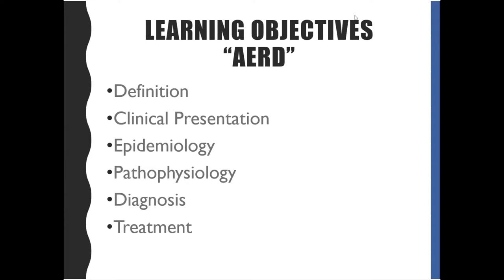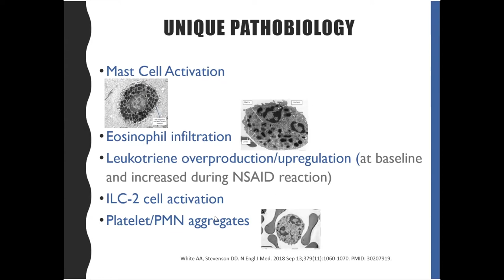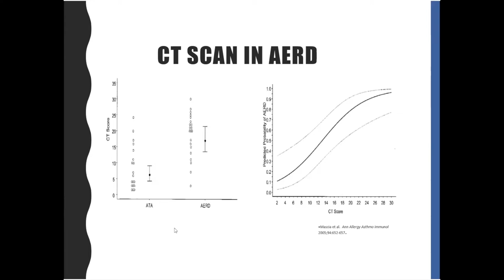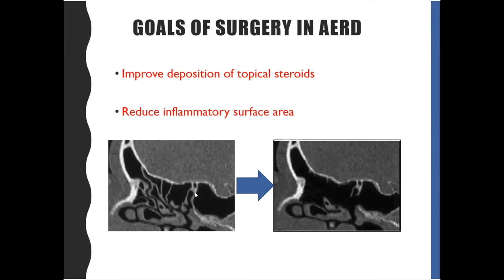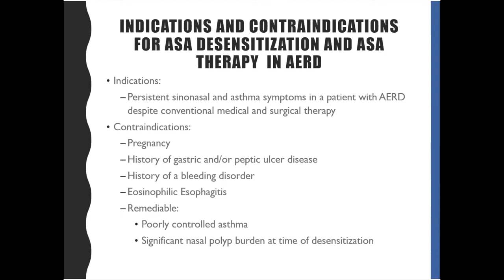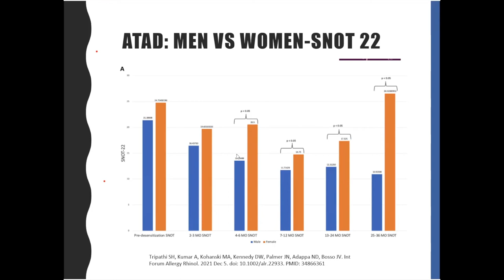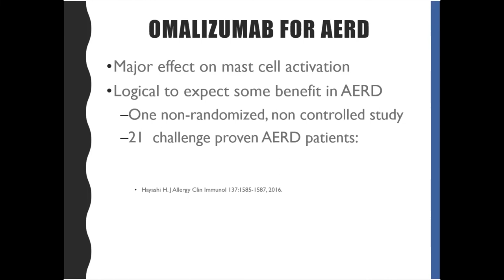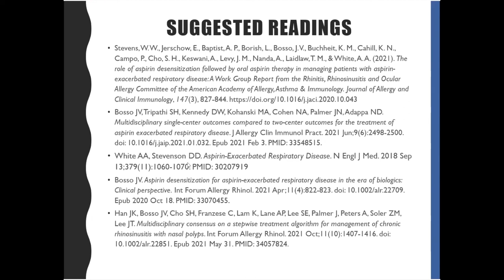AERD: Aspirin Challenge, Desensitization Protocols, and Outcomes - Dr. John Bosso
In this video, Dr. Bosso reviews the definition, clinical presentation, epidemiology, pathophysiology, diagnosis, and treatment of aspirin-exacerbated respiratory disease (or Samter's Triad).

John V. Bosso, MD